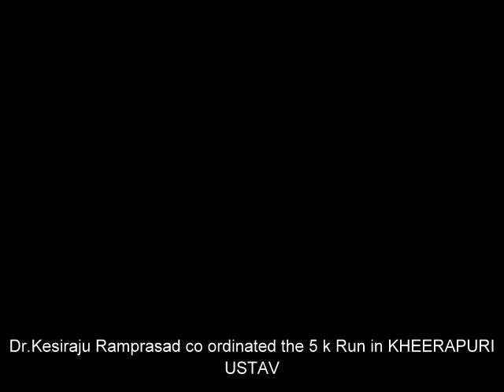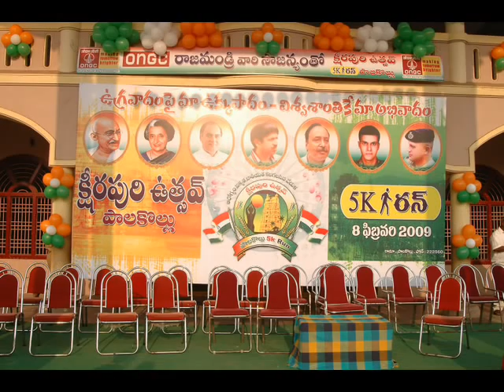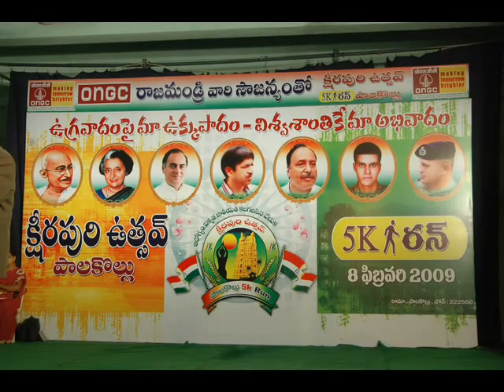Dr.kesiraju Ramprasad Co-ordinated the 5krun in KSHEERAPURI USTAV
kSHEERA PURI USTAV cO ORDINATED tHE 5 K RUN IN PALAKOLLU